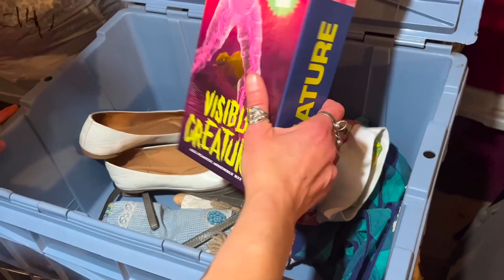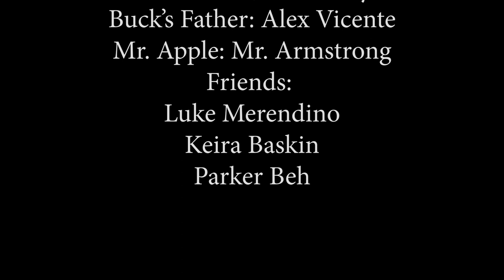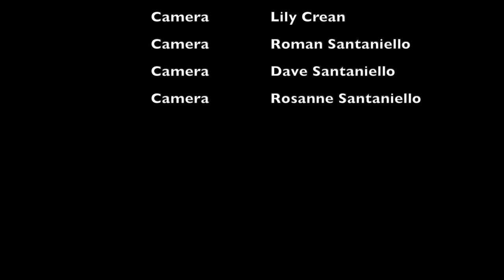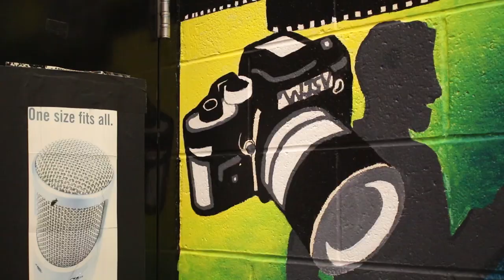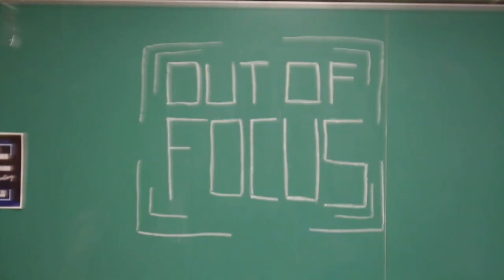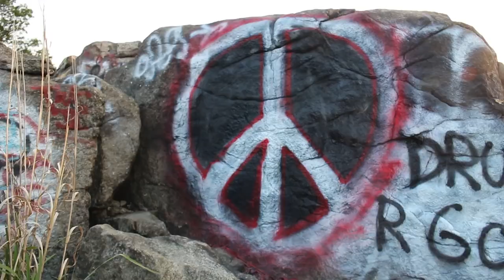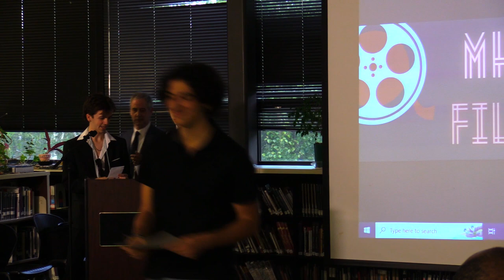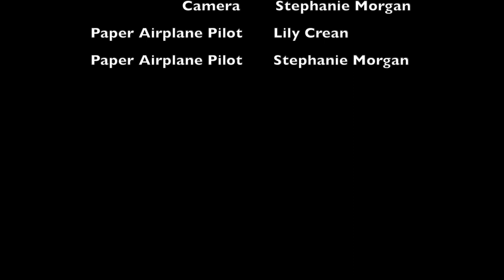MHS Film Festival 2023